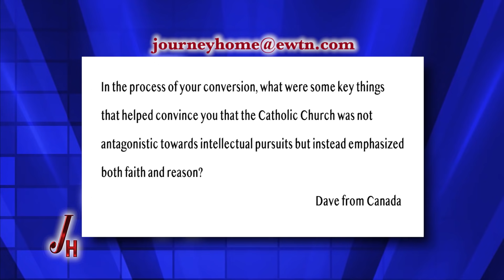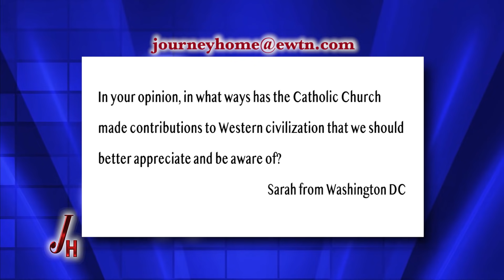12/14/20 Dr. Brian McGee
Dr. Brian McGee, president of Quincy University, shares how his study of faith and reason led him to the Catholic faith. Marcus Grodi hosts.